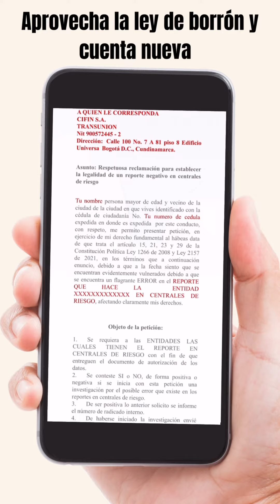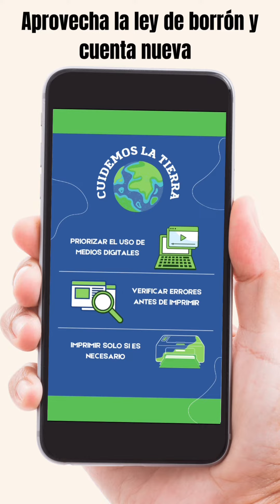Esta es la petición para solicitar la eliminación de reportes